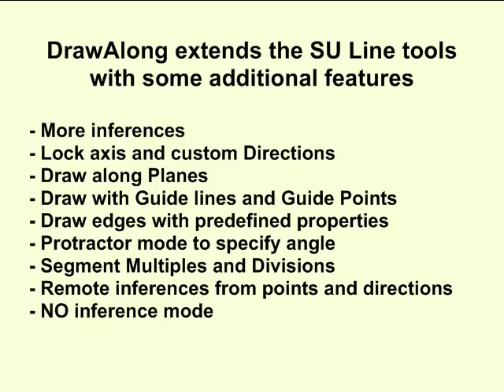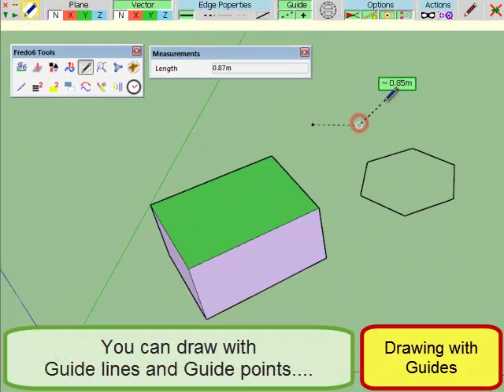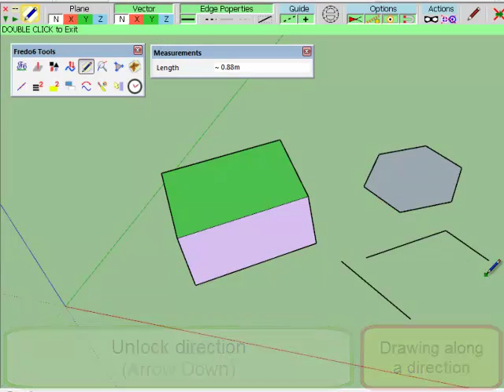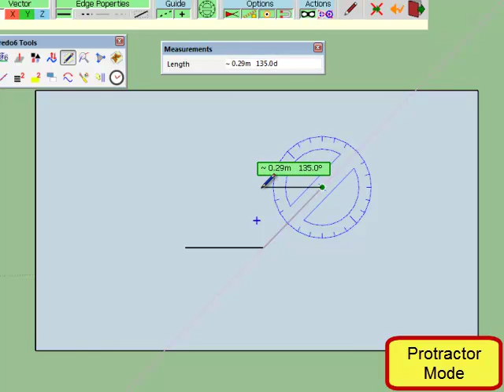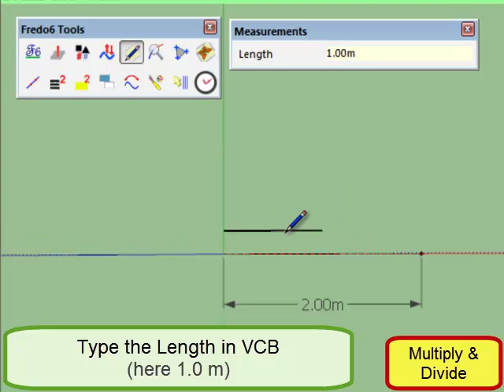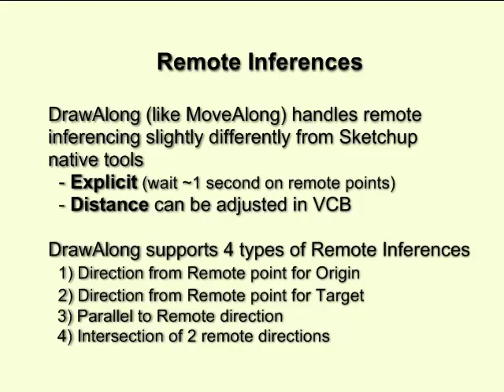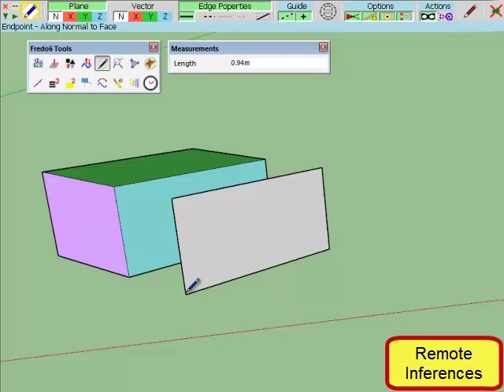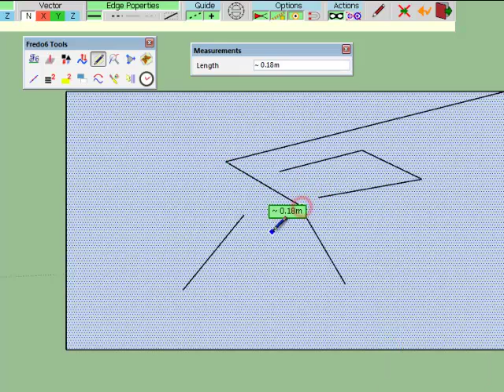DrawAlong 1.0 - Overview - Plugin Sketchup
DrawAlong is a variation of the native Sketchup Line tool, with some additional features:
 - Additional inferences (centers of arc, face, component / group)
 - Additional auto-lock directions
 - Lock of custom direction
 - Draw along Direction, with possibility to pick and choose direction in the model
 - Draw along Plane, with possibility to pick and choose plane in the model
 - Draw Edges with predefined properties (soft, smooth, hidden)
 - Draw with Construction Lines and Construction Points
 - Copy and Divide mode
 - Remote inferences (on points and directions)
 - NO inferences (with Alt modifier)

Part of FredoTools, published on Sketchucation